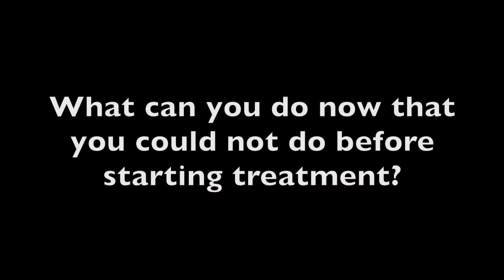Herniated L5 Disc - Unable to Walk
Marvin Ramirez - VV